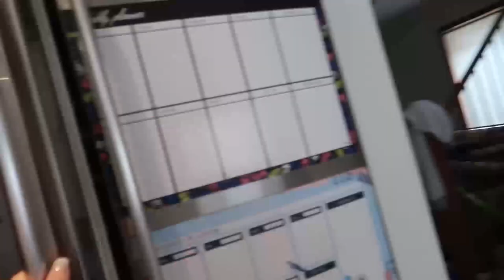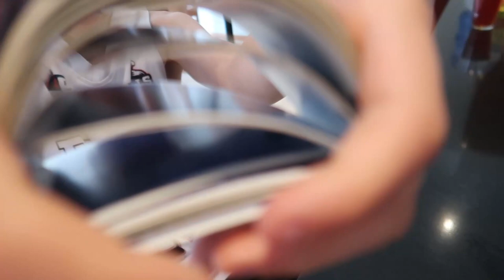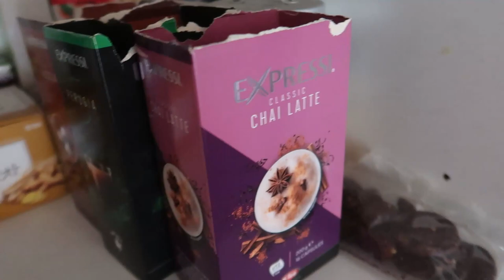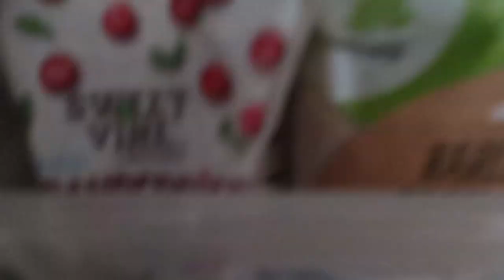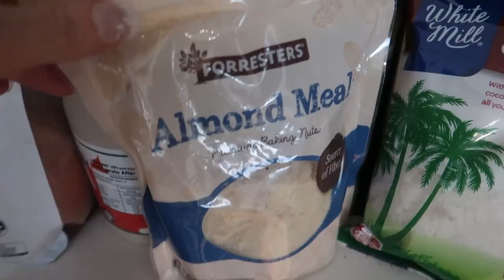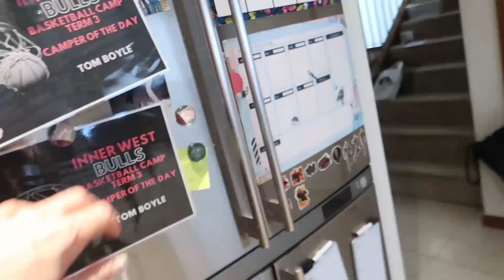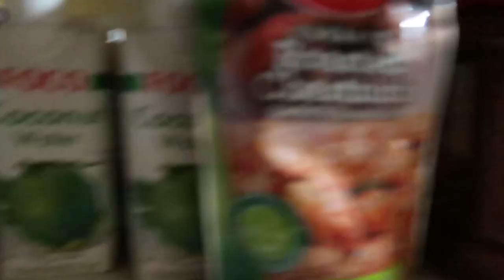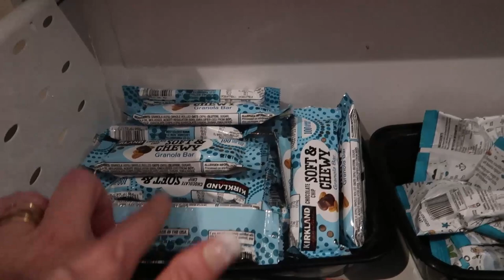The PREPARATION Before I SPEND $1000 Or MORE At COSTCO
Today I share with you the preparation before I go and do a huge Costco haul of $1000 or more.
I use up most of our food and clean the pantry, fridge, freezer and storage.. and show you the process as everything is a bit chaotic at the moment...

I do a full pantry declutter, clean and organize so I hope you enjoy~

Zesty Girl
North Strathfield
NSW 2137
AUSTRALIA